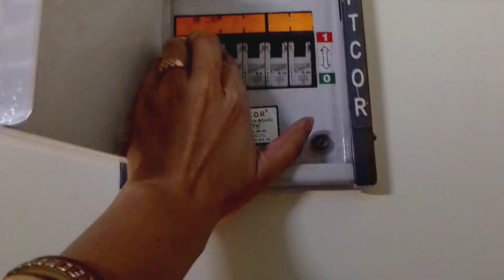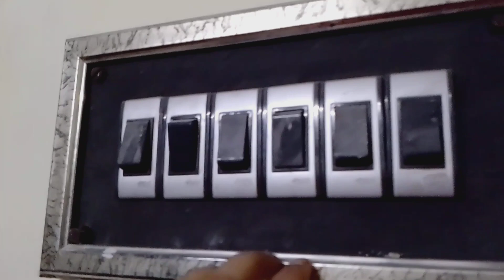paint ke baad ki safai